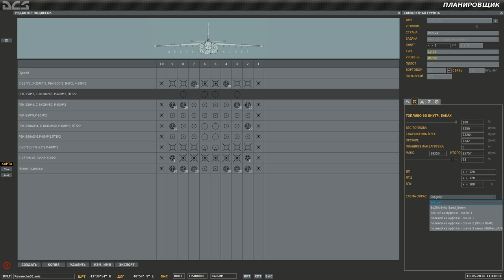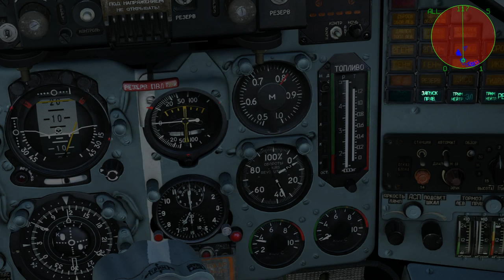DCS World Su-25A (The first inspection)